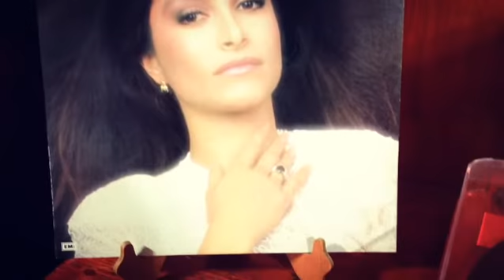Daniela Romo - Adelante Corazón (LP Extracto)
De su álbum Mujer de Todos, Mujer de Nadie. Tema que hiciera famoso muchos años después la cantante María José, pero sin llegar a la calidad vocal e instrumental de esta versión.